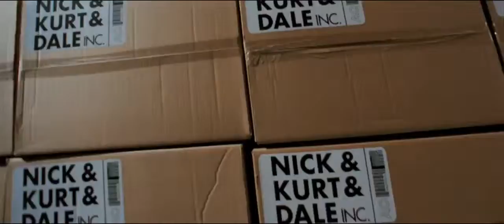Trailer "Quero Matar Meu Chefe 2"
Cansados de dar satisfações aos seus chefes, Nick (Bateman), Dale (Day) e Kurt (Sudeikis) decidem virar seus próprios chefes abrindo seu próprio negócio em Quero Matar Meu Chefe 2. Mas um investidor trapaceiro puxa o tapete deles. Passados para trás, desesperados e sem recursos legais, os três aspirantes a empreendedores traçam um arriscado plano para sequestrar o filho adulto do investidor e usá-lo como moeda de troca para recuperar o controle de sua empresa.

ELENCO
Jennifer Aniston, Chris Pine, Christoph Waltz, Kevin Spacey, Jason Sudeikis, Jason Bateman, Charlie Day, Kelly Stables, Keeley Hazell, Suzy Nakamura

PRODUÇÃO EXECUTIVA
John Cheng, Diana Pokorny

PRODUÇÃO
Chris Bender, John Morris, Brett Ratner, John Rickard, Jay Stern

DIREÇÃO
Sean Anders